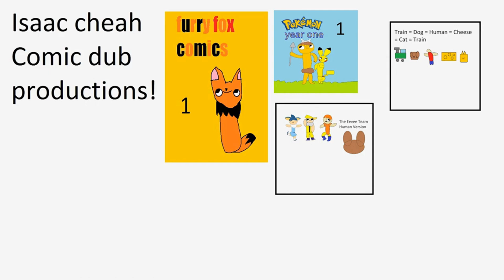TDHCCT Comic dub shorts #002 Rick fetches a stick part 2 - good boy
A comic about Real life but train behaves like dogs
and dogs behaves like humans
and human behaves like cheese
and cheese behaves like cat
and cat behaves like train

the 2nd strip was released in June 22, 2021

Suit able for people all ages (4+)